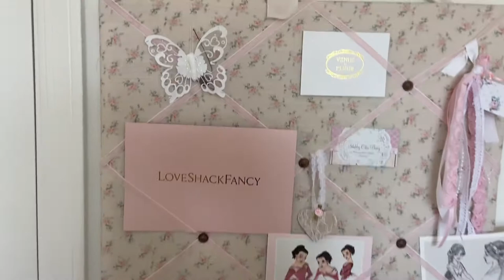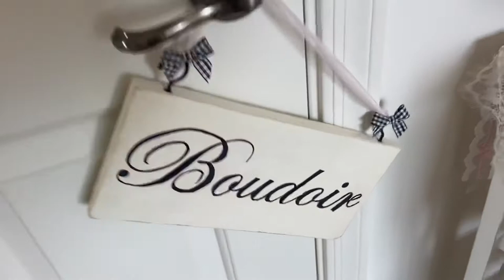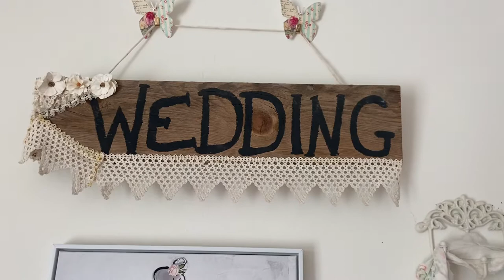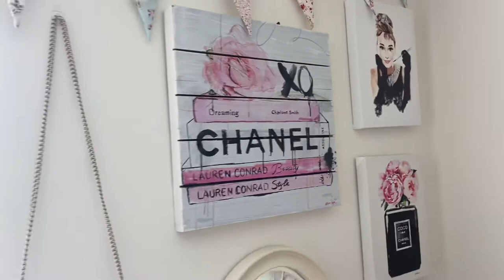Updated Glam Room Tour!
Hi!

My name is Katie and I post content about all things shabby chic, whimsical decor, and vintage ideas!